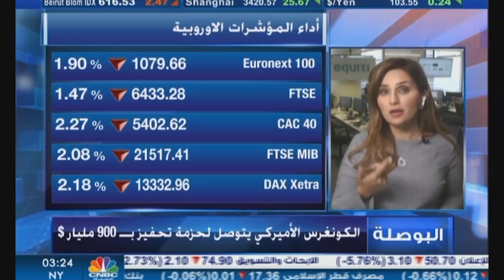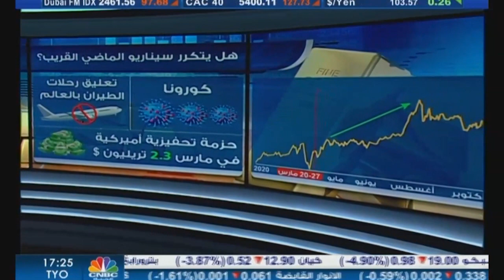التحليل اليومي للأسواق العالمية 21 ديسمبر 2020